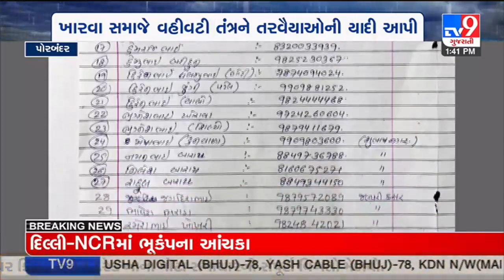માછીમાર બોટ એસો.ને રેસ્કયુ ટીમ તૈયાર કરી; ખારવા સમાજે વહીવટી તંત્રને તરવૈયાઓની યાદી આપી | TV9